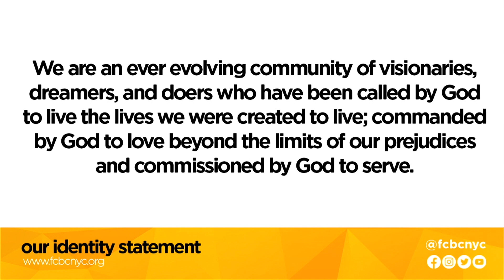These Things Will Not Define You | Pastor Michael A. Walrond Jr. | FCBC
Pastor Mike delivers part 2 of 4 from a new sermon series titled "The Secret To Celebrating You"

November 13th, 2022. In this sermon delivered at FCBC in Harlem, New York, Pastor Mike tackles Guilt and Shame and provides ways to overcome them in order to celebrate you. Using Psalm 139:14 & Proverbs 24:16 in the NRSV, Pastor Michael A. Walrond Jr explains why you cannot let shame and guilt defind you"